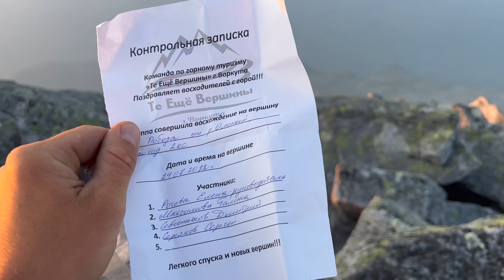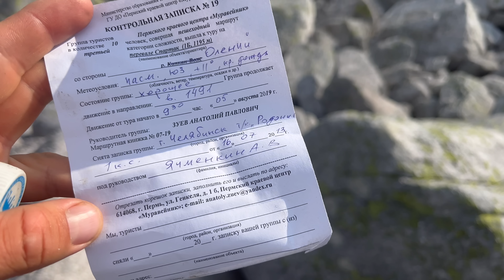Восхождение на гору Победа (Проект Высшие Вершины Урала) 7 СЕРИЯ Приполярный Урал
Летом 2022 года я отправился на Приполярный Урал с целью взойти на все вершины Урала выше  1700 метров.
По разным оценкам их насчитывается от 7 до 10 шт, все они находятся в Исследовательском хребте.

Этот небольшой сериал рассказывает об этой экспедиции.